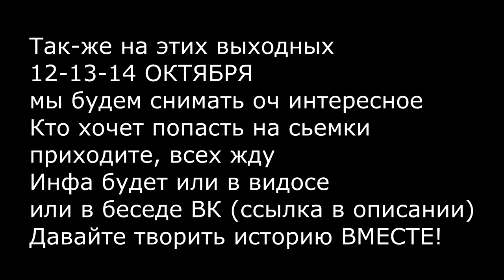ГДЕ Я ПРОПАДАЛ!?КОГДА КОНКУРС!?КОГДА СХОДКА!? - SMOTRAMTA